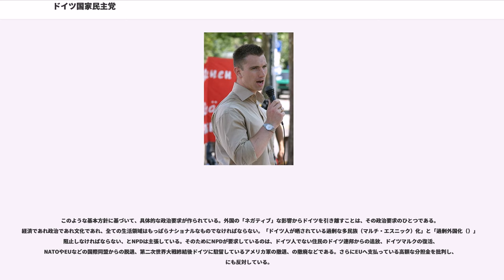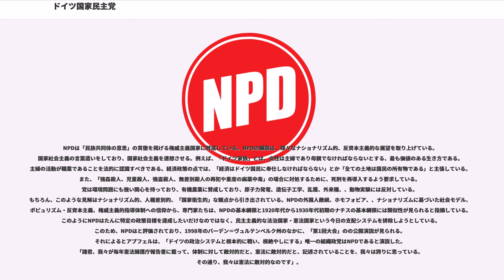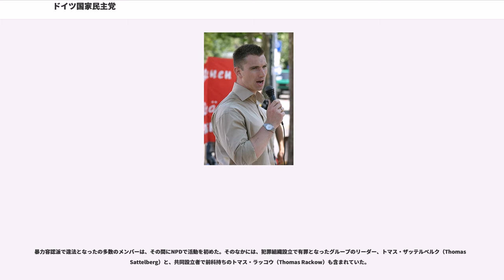ドイツ国家民主党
ドイツ国家民主党（）は、ドイツの極右・第三の位置政党。略称はNPD（エヌペーデー）。日本語ではドイツ国民民主党とも言われる。一般にドイツにおけるネオナチ団体の筆頭として知られている。

政府の連邦憲法擁護庁は綱領や思想が極右的であると評価し、「憲法秩序に対する脅威」に分類して監視している。一方で旧来のナチス（国家社会主義ドイツ労働者党）支持者やネオナチ運動だけでなく、移民に反感を持つ失業者なども支持層に加え、小規模ながら一定の影響力を持っている。連邦議会では未だ無議席ではあるものの、16の州議会のうちの2つの州議会で議席を獲得、2014年には欧州議会でも1議席を獲得している。

なお、旧東ドイツにもほぼ同じ名前の衛星政党（ドイツ国家民主党 National-Demokratische Partei Deutschlands, 略称：NDPD=エヌデーペーデー）が存在したが、この記事で扱う政党とは無関係である。

ドイツ国家民主党はネオナチ団体である（親ソ反米を掲げていたナチズム政党ドイツ社会主義帝国党の分派団体）の後継政党として、1964年に結成された。一時期は (ドイツ人民連合、DVU=デーファウウー)と合併して、"Nationaldemokratische Partei Deutschlands - Die Volksunion"とも名乗っていた。

ドイツでは、ナチス政権成立の経緯への反省から憲法の規定によって、民主主義・自由主義を否定する団体は非合法化される「戦う民主主義」が採られており、過去にドイツ社会主義帝国党とドイツ共産党が禁止されている。NPDの禁止の動きは2002年にあったが、政府側の証人として出廷した人物が政府のスパイだったことが明らかになり、連邦憲法裁判所での審議が中断した。

2012年12月、上院が二度目となるNPD非合法化を連邦憲法裁に申し立てる事を決定し、政府も13年3月20日に閣議でこれを支持する事を決めた。しかし「NPDへの不用意な注目を集めてしまう」「上院による提訴で十分である」等の理由により、政府としてこの申し立てに参加することは見送ると発表した。

NPDは、バイエルン州内務省の見解によるとナショナリスティックで、ドイツ憲法に敵対的で、人種差別的であるが、対外的にはいわゆる民族多元主義を標榜している。現在の基本政策は、2010年に可決されたものである。

NPDはエスニック・ナショナリズムを基本政策として掲げている。それによると、は、あるひとつの民族（ein Volk）に所属していることにある。NPDは、人間一人一人ではなく民族を政策の中心に据えており、この点は民主主義的な政党とは異なっている。NPDの見解では、国家の責務は、民族に対して責任を担うことにあり、民族とは、エスニック・グループ（民族）と人種とが均しく調和していることである。

このような基本方針に基づいて、具体的な政治要求が作られている。外国の「ネガティブ」な影響からドイツを引き離すことは、その政治要求のひとつである。経済であれ政治であれ文化であれ、全ての生活領域はもっぱらナショナルなものでなければならない。「ドイツ人が晒されている過剰な多民族（マルチ・エスニック）化」と「過剰外国化（）」を阻止しなければならない、とNPDは主張している。そのためにNPDが要求しているのは、ドイツ人でない住民のドイツ連邦からの追放、ドイツマルクの復活、NATOやEUなどの国際同盟からの脱退、第二次世界大戦終結後ドイツに駐留しているアメリカ軍の撤退、の撤廃などである。さらにEUへ支払っている高額な分担金を批判し、にも反対している。

NPDは「民族共同体の意思」の貫徹を掲げる権威主義国家に賛成している。NPDの綱領は、様々なナショナリズム的、反資本主義的な展望を取り上げている。国家社会主義の言葉遣いをしており、国家社会主義を連想させる。例えば、「ドイツ家族」とは、女性は主婦であり母親でなければならないとする、最も価値のある生き方である。主婦の活動が職業であることを法的に認識すべきである。経済政策の点では、「経済はドイツ国民に奉仕しなければならない」とか「全ての土地は国民の所有物である」と主張している。また、「強姦殺人、児童殺人、強盗殺人、無差別殺人の再犯や重度の麻薬中毒」の場合に対処するために、死刑を再導入するよう要求している。党は環境問題にも強い関心を持っており、有機農業に賛成しており、原子力発電、遺伝子工学、...